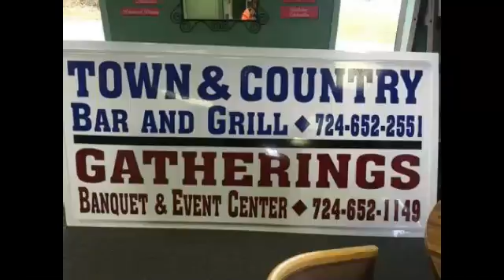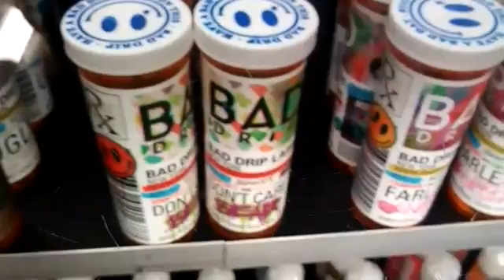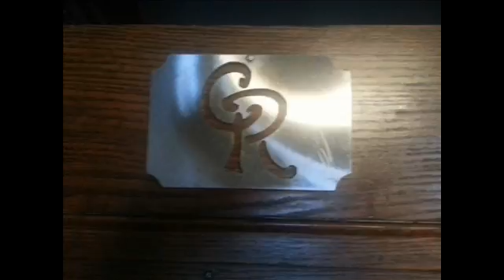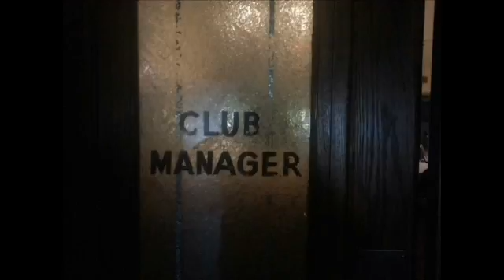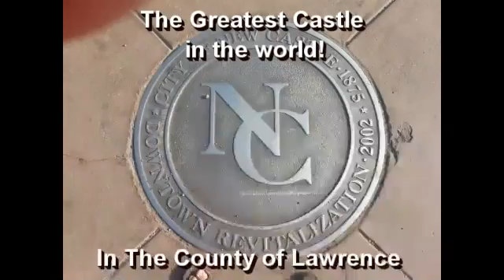NCTV45′s NewsWatch MidDay Tuesday August 14 2018 with Angelo Perrotta